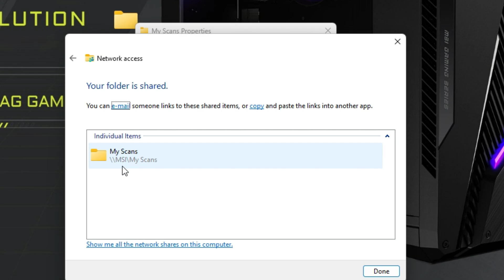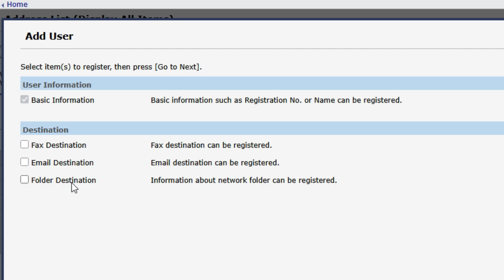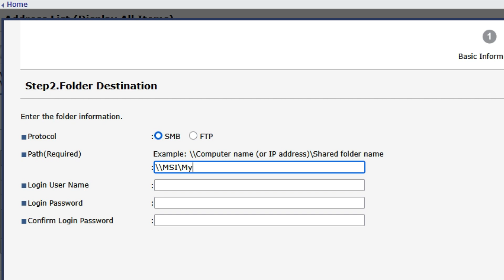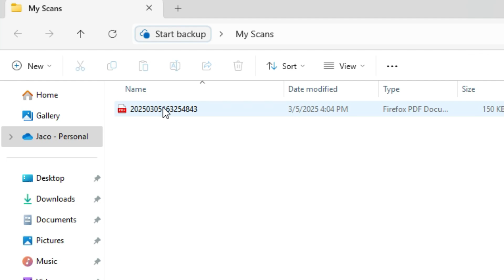Ricoh Scan to Folder Quick and Easy setup guide!!!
This is a quick guide to help you setup a scan to folder on your Ricoh printer.